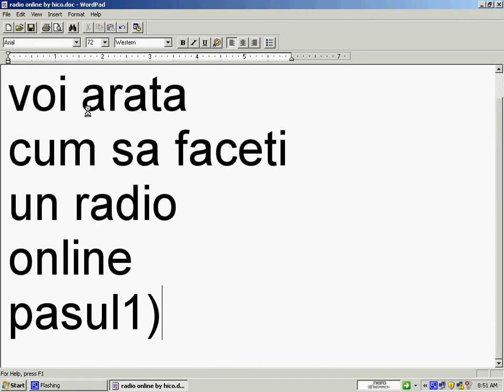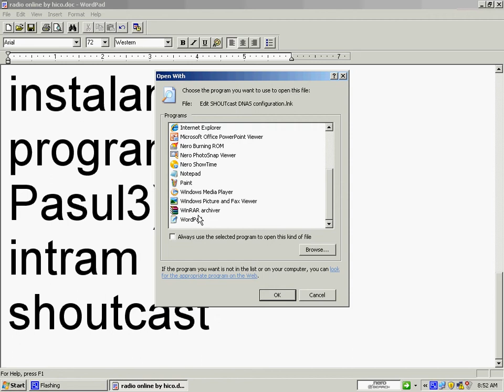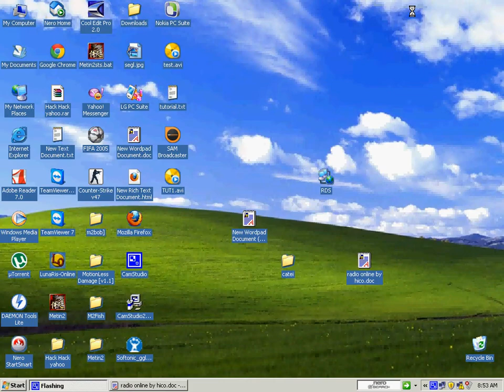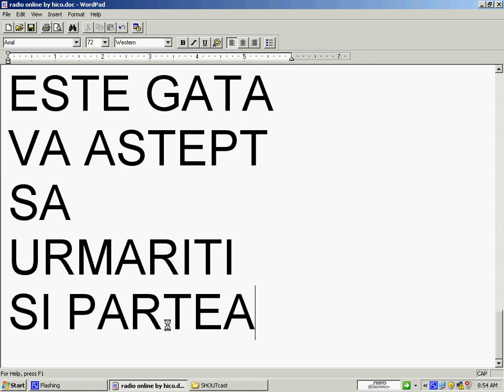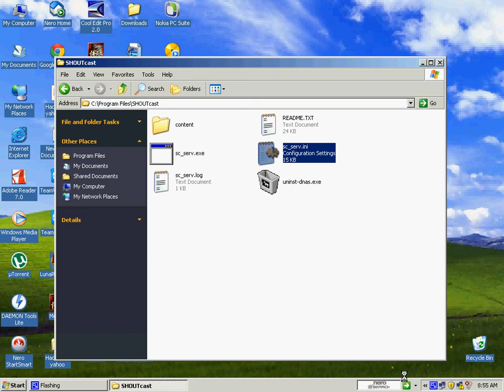CUM SA FACI RADIO ONLINE(PARTE1 BY HICO)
Multumesc ca vizionati acest video:
DESCARCARE PROGRAME: